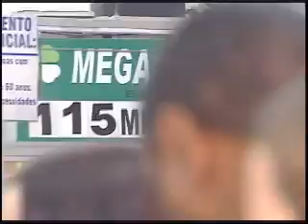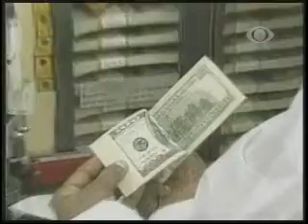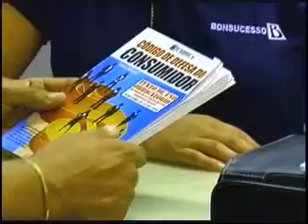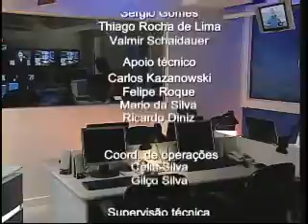Ulbra Notícias - 06 de outubro de 2010 - Bloco Final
Um prêmio milionário na Mega Sena e fiscalização do Procon em lojas que vendem brinquedos são dois destaques do bloco.

E ainda: vacas coloridas invadem Porto Alegre. A Cow Parade espalha a arte contemporânea, de forma gratuita e interativa, pelas ruas da capital gaúcha, depois de já ter passado por cidades como Paris, Las Vegas e Buenos Aires, por exemplo, como mostra o repórter Max Correa.